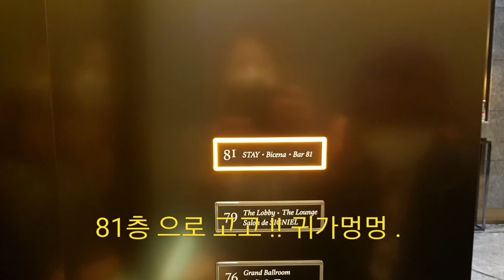L타워 81층 여행가보자. 베란다정원. Restaurants.